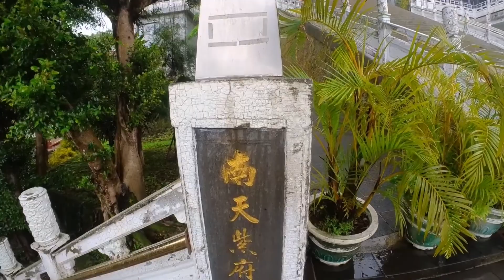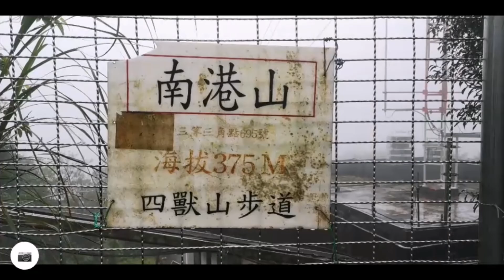台北大縱走陸加柒 精簡版 20220402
登山日期及起訖時間:2022年4月2日, 上午 8點50 - 下午 3點43(含兩次休息)
天氣:小雨,霧,中雨
路徑:台北大縱走第六段 中華科大至世界山莊，世界山莊 軍功路，景美溪河濱至政大，台北大縱走第七段
裝備:
鞋 Deacthlon中筒雨靴，折傘
包 Decathlon Kalenji 15L野跑包S
衣 DECATHON滑雪底層上衣580i-Soft黑S,長公路車衣,FH500 Helium Rain防水健行外套白色M號(指南宮吃飯後穿著),UA Sportstyle Terry運動長褲,SUNDRY防水漁夫帽 暗青
交通:往:620公車(中華科大),返 :MRT 動物園站
拍攝裝備:Huawei P20pro, Garmin Connect-Relive App轉影片,Insta360 Go2(32G)
軌跡紀錄:Garmin 935
影片製作:Insta360App,CapCut

trail record
距離:22.72 KM     總攀爬高度:1045     下坡總計:1016M
時間:6:02:11     移動時間:5:54:48     經過時間:6:53:47
2022年的台北大縱走慢慢來，去年走只用 4小時45分，不過那次有跑好幾段，這次應該是比較正常的速度。
前段南港山縱走雖然下著雨，山友還是不少，第一個休息點在糶米公廟後續行至世界山莊轉踢馬路加河濱到政大指南宮登山口前小七買午餐，爬竹柏參道上指南宮，在攬車站旁休息吃中飯，雨整路沒休停，停下來有些冷就把雨衣穿上，吃飽喝足繼續行程，雨大有雨大的好處，貓空半在煙雲中別有景緻，樟樹步道魯冰花已收工，新種的植物才剛冒芽，然後飛龍步道政大端還是封閉。